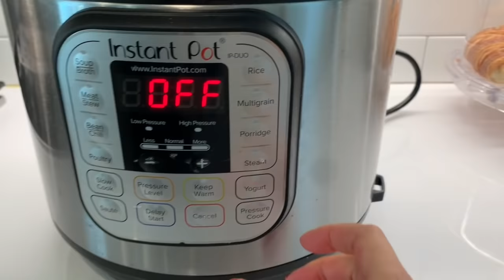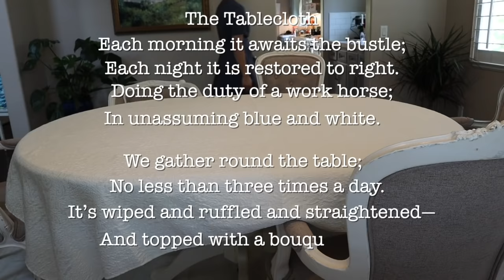Homemaking Week in the Life | The Art of the Tablecloth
Welcome to a new homemaking week in the life. Today we are exploring the art of the tablecloth and I share my tablecloth routine with you. There is beauty in the mundane if you truly look. ~Jennifer

⚜️ Home
Floral tablecloth
checked tablecloth
jacquard tablecloth
Plastic Table cover
Rattan placemats
Rattan placemat 6-pack

⚜️Cleaning
Laundry racks

⚜️Kitchen
Instant Pot
Dessert dishes
Cake dome
Vitamix blender

⚜️ Style
Half striped apron
French apron
Pom Pom Slippers
Rachelyn Jewelry (pink earrings)

I have 3  affordable eCourses that you will love:
Carry Yourself with Poise
*NEW* How to be Efficient at Home